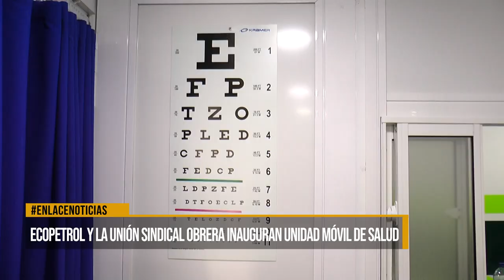Ecopetrol y la Unión Sindical Obrera inauguran unidad móvil de salud